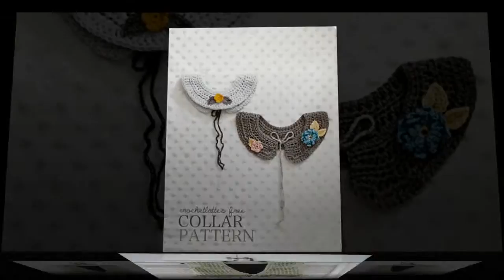how to understand crochet language